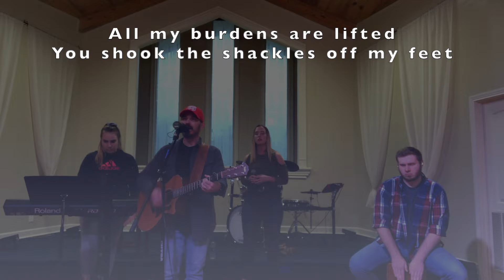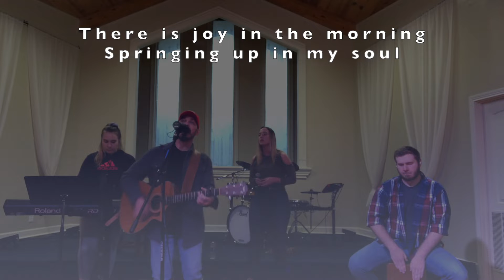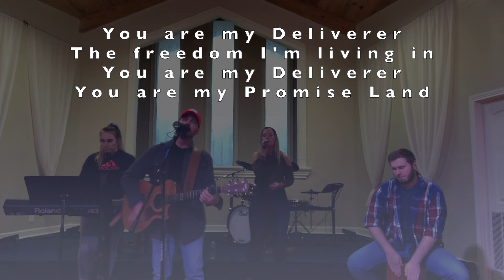COVER: LET THE REDEEMED by Josh Baldwin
Woodlawn Worship. WDLWN_WRSHP
FBC Woodlawn, TN